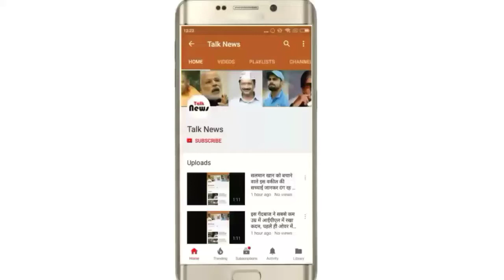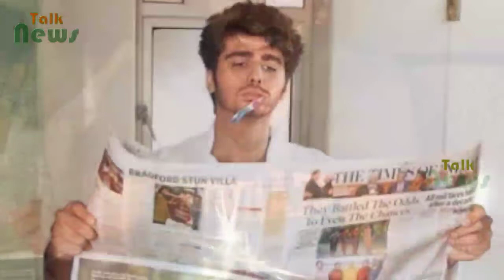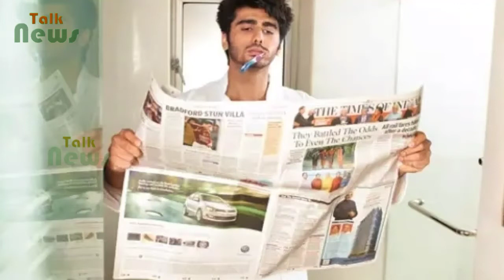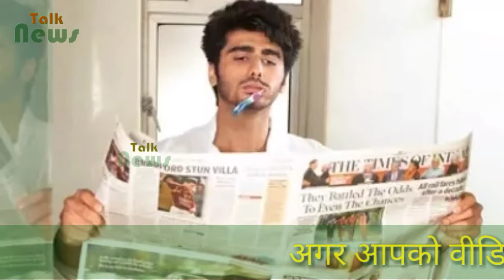अर्जुन कपूर के घर में मां मोना की यादें बसी हैं, नहीं करते घर में कोई बदलाव !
नीतू कुमार - इशकजादे', 'गुंडे', '2 स्टेट्स' और 'तेवर' जैसी फिल्मों में नजर आ चुके अर्जुन कपूर बॉलीवुड के उभरते स्टार किड्स में से एक हैं। अर्जुन प्रोड्यूसर बोनी कपूर और उनकी पहली पत्नी मोना कपूर के बेटे हैं। उनका घर जुहू, मुंबई में है। इस घर का इंटीरियर उन्होंने अपनी मां मोना और बहन अंशुला कपूर के साथ मिलकर डिजाइन किया था। मां के निधन के बाद से वे और अंशुला इस घर में रहते हैं। यह बात अलग है कि अर्जुन घर में कम ही रुक पाते हैं। एक इंटरव्यू के दौरान उन्होंने कहा था, "मेरा ज्यादातर समय शूटिंग में निकल जाता है। इसलिए घर में बमुश्किल वक्त बिता पाता हूं।" अर्जुन ने अपने घर की दीवारों को पेंटिंग्स से सजाया हुआ है। अर्जुन की मानें तो ये पेंटिंग्स उनकी मां मोना कपूर को बेहद पसंद थीं। उन्होंने कहा था, "मेरी मां ने घर के इंटीरियर को डेकोरेट किया था और मैं नहीं चाहता कि इसमें कोई बदलाव किया जाए।"

अर्जुन कपूर बॉलीवुड के उन ऐक्टर्स में से है जिन्होंने अपनी पहचान खुद बनाई है। अर्जुन के पापा बोनी कपूर बॉलीवुड के नामचीन प्रोड्यूसर है लेकिन अर्जुन को बॉलीवुड में अपनी जगह बनाने के लिए संघर्ष करना पड़ा।

अर्जुन अपनी मां की मौत को भूल नहीं पाए हैं। साल 2012 में मोना कपूर की मौत कैंसर से हो गई। अर्जुन की मां जैसे घर को सजा कर गई थी उन्होंने आजतक वैसे ही घर को रखा है।

श्रीदेवी के निधन के बाद अर्जुन कपूर अपनी सौतेली बहनों के बहुत करीब आ गए हैं। खबर है कि जल्द अपनी बहन अंशुला .. जाह्नवी और ख़ुशी के साथ लंदन में हॉलीडे मनाने जा रहे हैं।

अर्जुन कपूर फिलहाल अपनी फिल्म 'नमस्ते लंदन' की शूटिंग में बिज़ी है लेकिन अर्जुन की फिल्म की शूटिंग जब पूरी हो जाएगी को इसके तुरंत बाद वो अंशुला. जाह्नवी और ख़ुशी के साथ छुट्टिया मनाने लंदन चले जाएंगे ।

आपको बता दें कि 24 फरवरी से पहले अर्जुन कपूर और बोनी कपूर की सेकेन्ड फैमली के बीच रिश्ता कोई ख़ास अच्छा नहीं था।